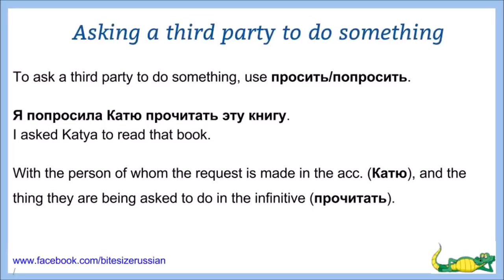Bites of Russian grammar 14 (asking a third party to do something)